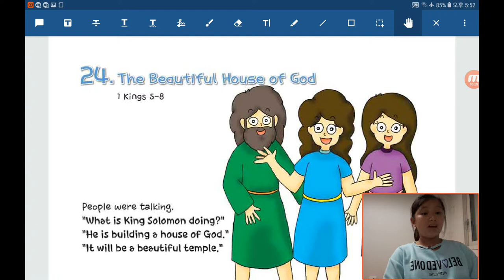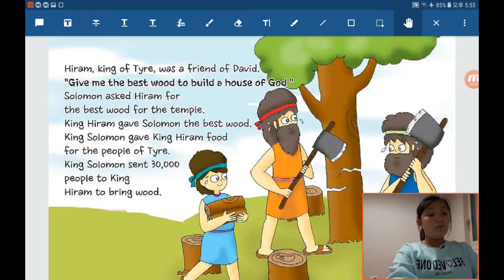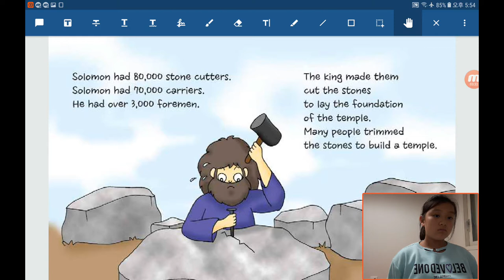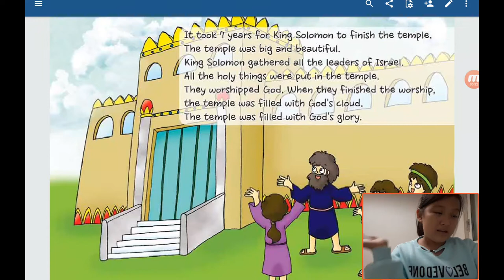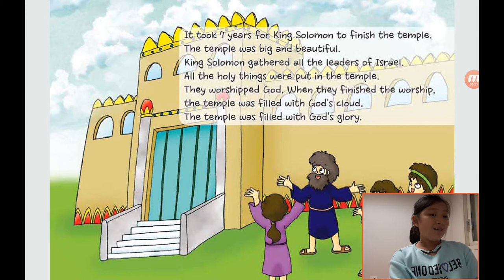‹Kids›Grace：원더풀스토리 20191025, 하나님의 성전